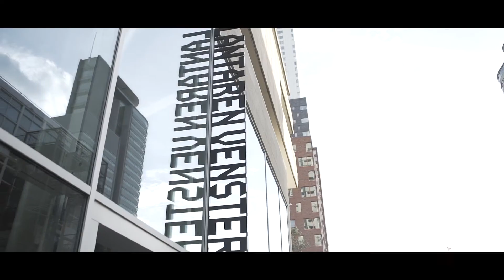Nieuwe Maker | Robert Koemans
Robert Koemans nam in 2019/2020 deel aan het Nieuwe Maker's traject, een begeleidingstraject geïnitieerd door Jazz International Rotterdam en ondersteund door het Fonds Podium Kunsten.

Op 3 juli 2020, hield hij het concert ten ere van de release van zijn album CROSS. Hij sprak met JIR over zijn traject, zijn inspiratie en mede-muzikanten.

Film & montage - Tom Hendriks
Concertlocatie - LantarenVenster Rotterdam
Bezetting:
Robert Koemans - Piano
Alessandro Fongaro - Contrabas
Willem Romers - Drums